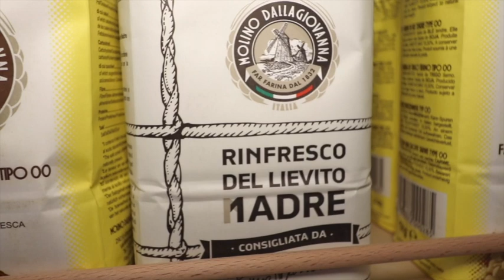Re Panettone™ 2019 | Molino Dallagiovanna - far farina dal 1832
Re Panettone™ 2019 | Dodicesima Edizione - Milano

Festa del dolce milanese
Solo lievitati naturali e artigianali e dal 2017 la Certificazione Re Panettone® garantisce ancor più i consumatori.

Un'idea di Stanislao Porzio
Organizzatore: Amphibia

Montaggio video: Massimo Valerio

Re Panettone è il più frequentato evento dedicato al dolce tipico di Milano. Ideato e organizzato da Stanislao Porzio, ha celebrato la sua prima edizione al Teatro Litta di Milano nell’ultimo fine settimana di novembre 2008.

Da allora ogni anno continua ad aver luogo alla fine di novembre nel capoluogo lombardo, ma annovera anche edizioni in altre città, per diffondere ovunque la cultura del panettone.

Fulcro della manifestazione è l’esposizione di panettoni artigianali d’eccellenza, per promuovere la qualità. Ogni edizione aggiunge ulteriori contenuti al nucleo originario, per rendere l’evento sempre più interessante.

Re panettone si distingue da altre manifestazioni, perché chiede ai pasticcieri partecipanti di conformarsi alla filosofia TUTTO NATURALE, SOLO ARTIGIANALE, sottoscrivendo una dichiarazione che li impegna ad usare solo ingredienti naturali e a evitare accuratamente gli additivi e i semilavorati. Freschezza, genuinità e originalità sono le caratteristiche dei veri prodotti artigianali di qualità.